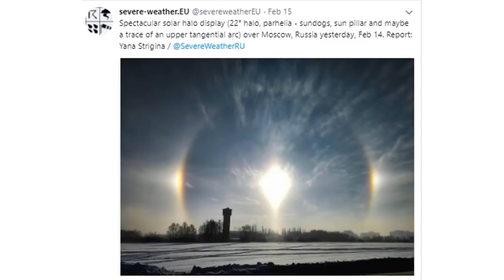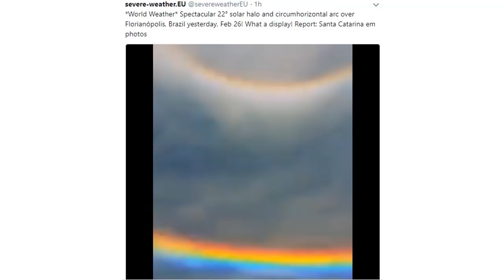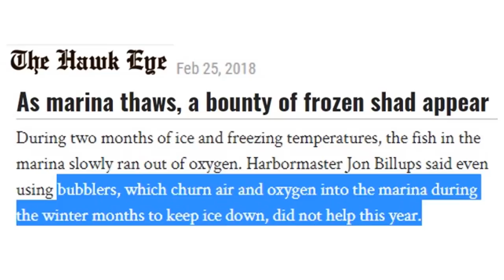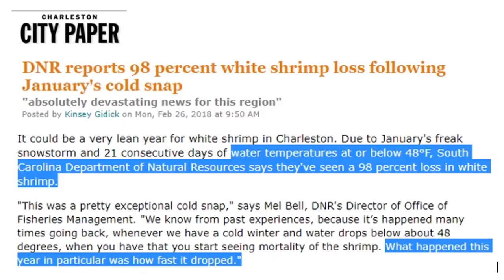Record Sized Hail, Sun Halos Planet Wide, Shrimp & Fish Cold Kill (540)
As galactic cosmic rays increase in Earth's atmosphere we are beginning to see record sized hail, intense sun halos across the globe which used to be a rare event. Now winter temperatures are responsible for fisheries collapses of white shrimp in the SE USA and lake fish stocks. This is now affecting terrestrial crops along with aquatic species, its global and we do have a problem that needs to be addresses.

DNR reports 98 percent white shrimp loss following January's cold snap